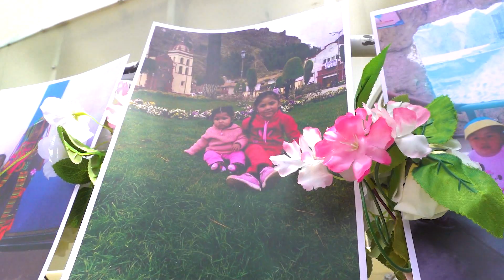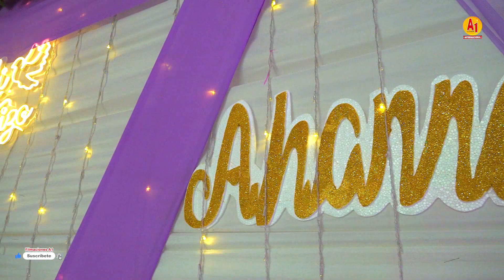💥 𝐍𝐮𝐞𝐬𝐭𝐫𝐨 𝐁𝐚𝐮𝐭𝐢𝐳𝐨 // 𝐃𝐚𝐧𝐧𝐞𝐭𝐡 𝐲 𝐀𝐡𝐚𝐧𝐧𝐚 // DvD 01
Nuestro Bautizo
Danneth y Ahanna

Mis Padres:
Jesús Juan Villena Cardenas
Ghina Riveros Melgar

Nuestro Padrino:
Gian Pierr Villena Cardenas

Amenizado por potente
🎷 Orquesta N´Samble Perú" y
🎷 Orquesta Internacional " La Gran Premier del Perú"

Artistas
🎙 Carmencita del Centro
🎙 Jhazumi Jasmin

Realizado el 28 de Octubre del 2023